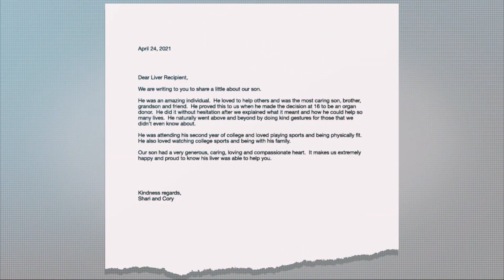Man who received liver from Stone Foltz grateful for second chance at life: Part 1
When Scott Herold’s doctor told him the next time he would see him is at the morgue, he had a decision to make. Stop drinking or start getting all of his affairs in order.

After heavy drinking for decades, Herold quit cold turkey. He wanted to keep his daughter and his son, who he was living with after a divorce, in his life.

“I needed my family back,” said Herold, “I don't want to lose it.”

3News' Monica Robins tells Part 1 of the story of how Scott Herold's life was saved.